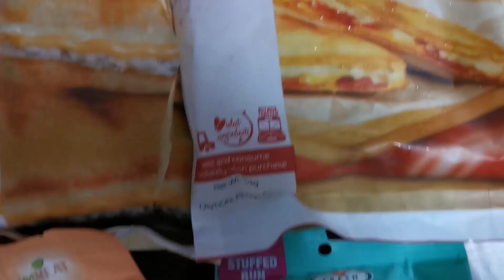711 Manila Breads and Sandwiches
This video is about the breads and sandwiches at 711 in Manila

I do Food reviews, tutorials and travel reviews. We thank you! Remember that God Loves You!